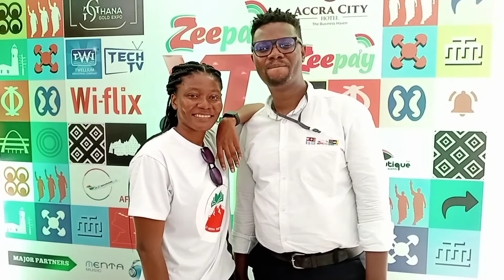Meet your Favorite YOUTUBERS in 🇬🇭&🇰🇪..wodemaya mistrudy epicitwas#Genevivederby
Expect Nutritional, fitness, Chat Show and Lifestyle contents.